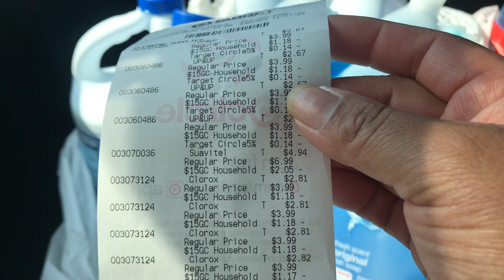Target termina 8-22-20 mi súper compra, con productos k necesito .